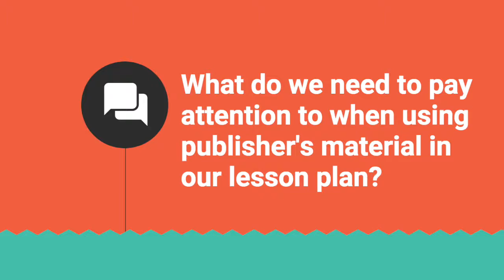IL&Me: Prof. Christina Yu's sharing_Q3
Q3: What do we need to pay attention to when using publisher's material in our lesson plan?

Special Thanks:
Prof. Christina Yu (EdUHK)

Executive Producer: Dr Johnny Yuen (The Hong Kong Polytechnic University Library)
Associate Producer: Ms Carol Ma (The Hong Kong Polytechnic University Library)
Production Manager: Mr Patrick Cheong (The Hong Kong Polytechnic University-EDC)